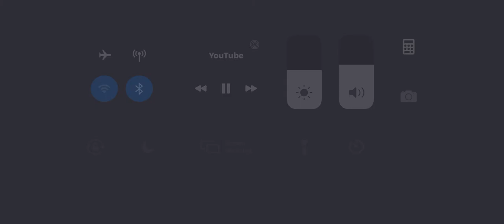Paul Atherton - Speaking at Mary O'Hara's launch of her Book The Shame Game - The RSA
Paul Atherton has been homeless for over a decade.

At the launch of journalist and author Mary O'Hara's book The Shame Game, he explains the importance of changing the stereotypical narrative of poverty & homelessness in the media to resolve the problems.

A Creditfile error was all it took for Paul to lose his home. What followed as he struggled with the DWP, Local Authorities and Homeless Charities was a catalogue of incomeptence, Kafkaesque blocks and illogical and disjointed thinking.

Paul like Mary, agree that the biggest problem is that society can ignore the problems of poverty & homelessness as the media portrays those that find themselves in that situation as having made "poor decisions" & "being lazy" and thus creates the illusion that for most these situations could never happen to them.

As Paul says, "I've been interviewed by the press loads of times [Buzzfeed, The Sun, Channel 4 News, Huffington Post, Mail on Sunday & Tortoise Media] but nobody will tell my story. I don't fit their stereotpye, I'm not a homeless man in doorway with cardboard box and begging bowl. I'm not a. Drug addict, an alcoholic or a Gambler.

A Lock & Co Hat wearing film director and rights campaigner is really not good for The Shame Game narrative.

A person who has a Wikipedia page about them isn't the portrait of someone who has made poor decisions and whose failure must be his own.

Until I and others like me, get their voices heard, the mantra of "It will never happen to me" will permeate through society and with it, the end of political will to affect real change when it comes to poverty and homelessness.

I still live in London, it's the heartblood of everything I do, from my recent Photographic Exhibition PaulAthertonsGreatestLondoners : A Little Kindness Goes a Long Way when you're Homeless at the Gallery at OXO on the Southbank begining of February 2020

To my play FiftyYearsofTrying about the Kafkaesque problems I've been struggling against for the past ten years, which is getting its frist taster at the Camden People's Theatre on 16th March 2020

Even though my health condition Chronic Fatigue Syndrome entitles me to Disabiliy Benefits (often not paid correctly) I still sleep on chairs at Heathrow Airport Terminal 5 in the main.

Stealing from Heroes.

"Save The Media Narrative...Save The World."